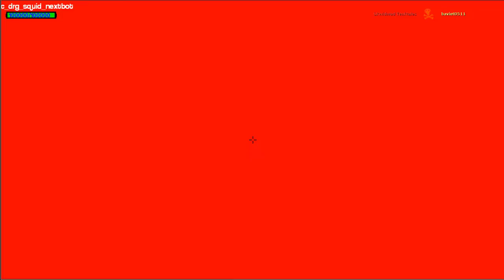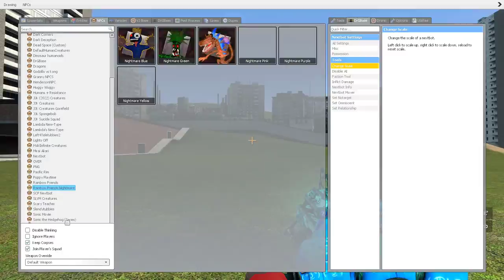ALL JUMPSCARES NIGHTMARE 3D SANIC CLONES MEMES (3D MEMES) in Garry's Mod!! #31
3D SANIC CLONES MEMES (3D MEMES)
in Garry's Mod!